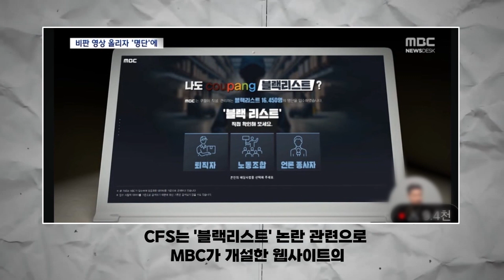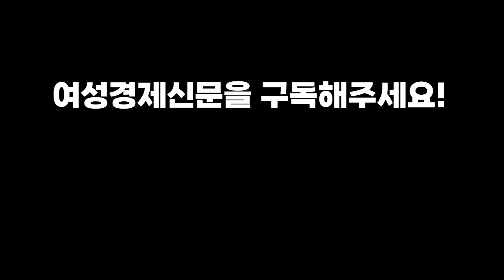'취업제한 블랙리스트 의혹' 쿠팡, MBC·민노총과 공방전 가열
쿠팡 ‘MBC 보도 일방적 허위 주장’ 지적
노조, 근로기준법 위반 혐의 등 경찰 고발
특별근로감독 고용부 신청 집단 소송 방침